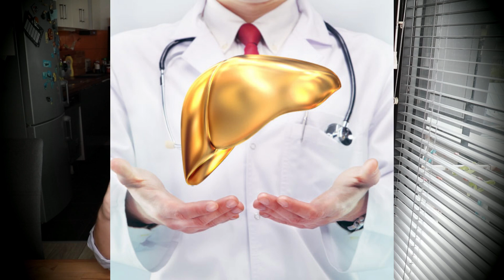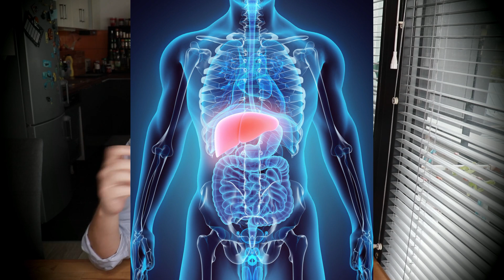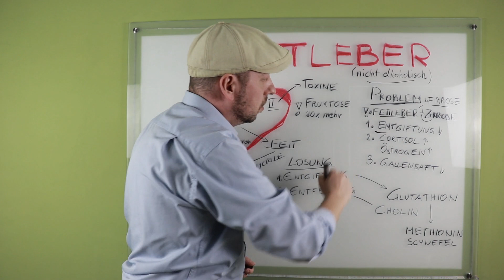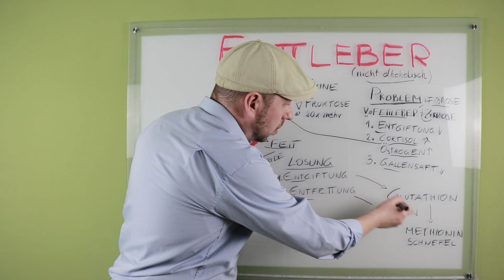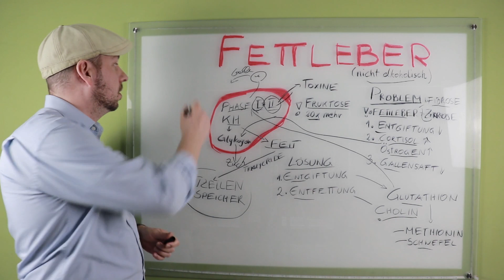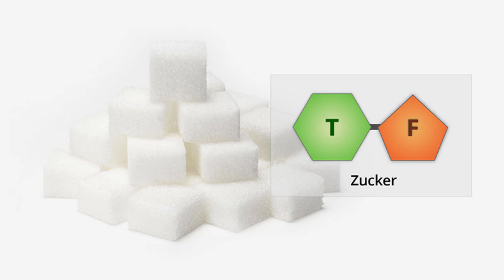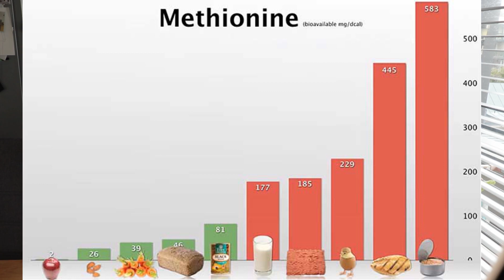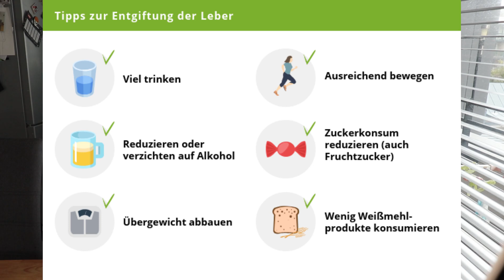So entgiftest und entfettest du deine Leber! Leber Gallenfunktion Gluthation Cholin Methionin!